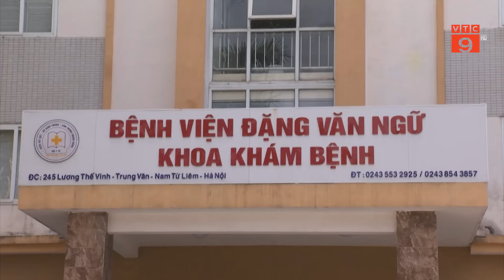HÀ NỘI: GHI NHẬN CA BỆNH MẮC SÁN DÂY CHUỘT | VTC9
VTC9 | HÀ NỘI: GHI NHẬN CA BỆNH MẮC SÁN DÂY CHUỘT